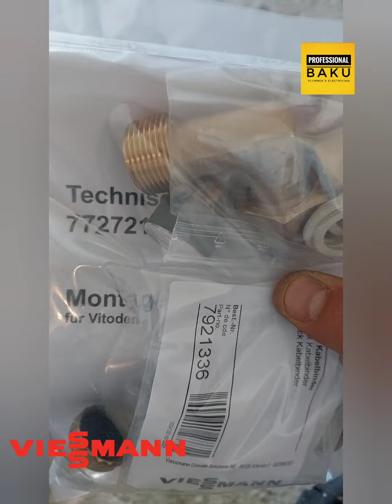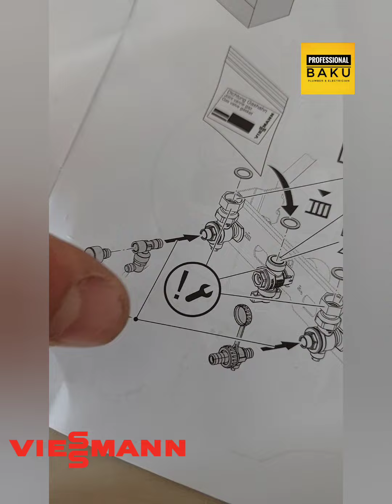Viessman boyleri və aksesuarları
El dilində desək ən Yaxşı Kombi